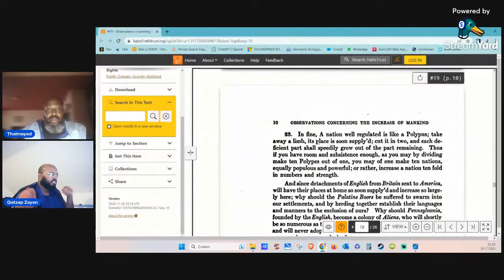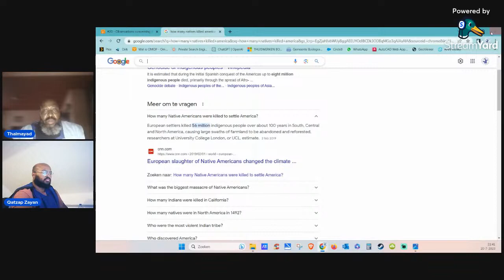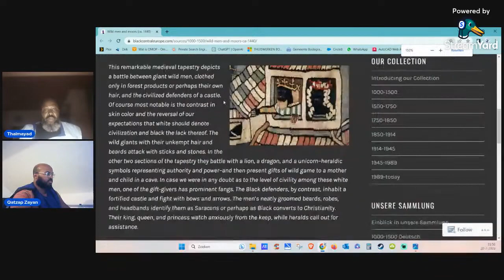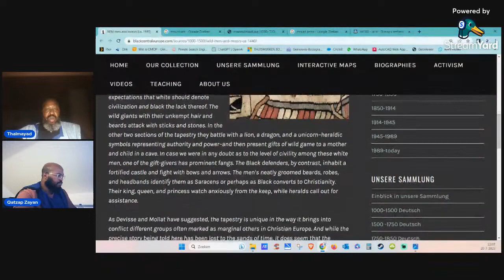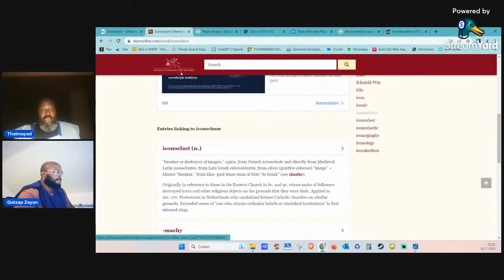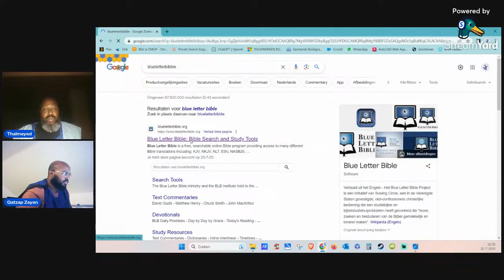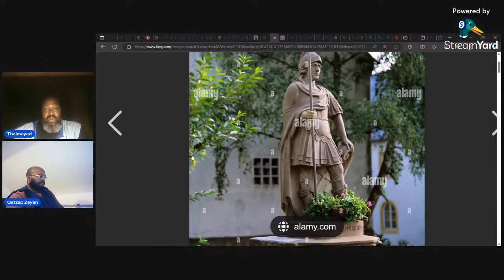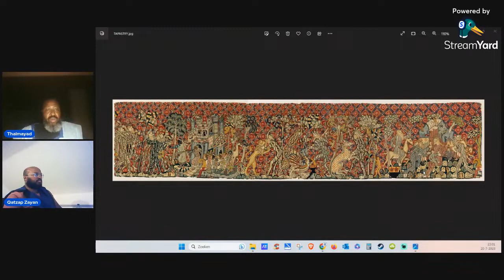🔴 GMS LIVE ~ Historical Segments #1: German Tapestry